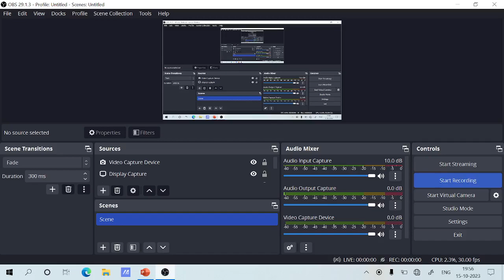Airforce XY 15 October 2023 2nd & 3rd Shift Analysis || Airforce Y Group Today Exam Analysis 2023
Airforce में 100% सफलता के लिए इस Ebook को पढ़ें (Best 1500 Questions) 👇👇